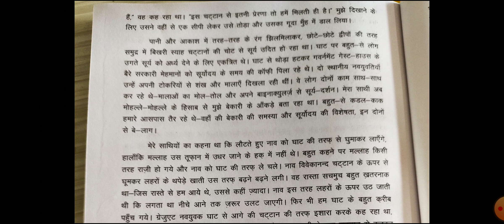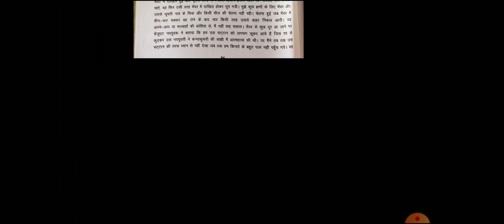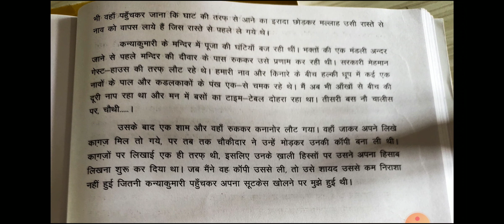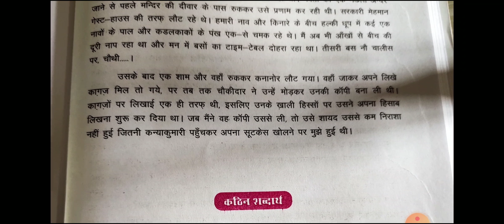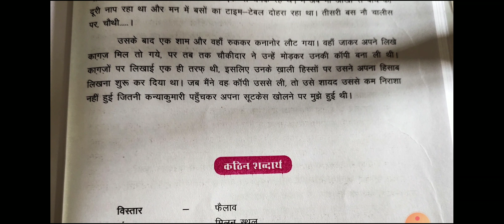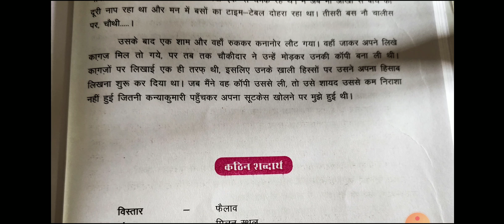कक्षा -10 हिंदी आखिरी चट्टान